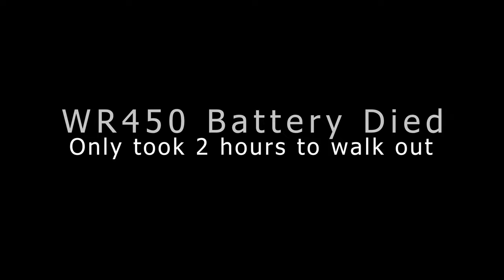2020 Wr450 Died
New lithium battery and completely flat after 2nd ride.
We had to push the bike up a very steep incline at the end